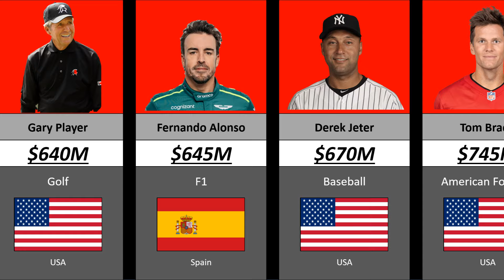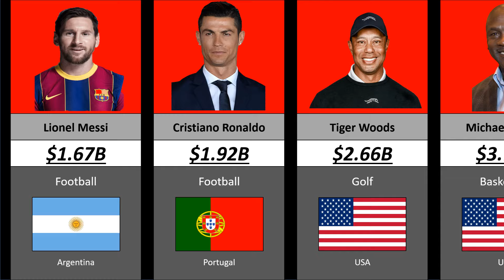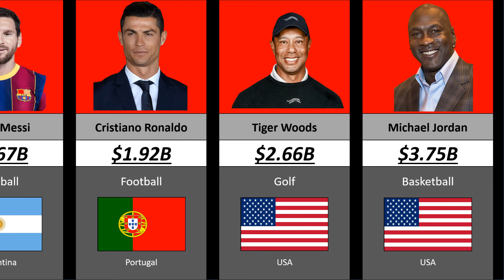COMPARISON: Richest Athletes Of All Time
This video will show you Richest Athletes Of All Time